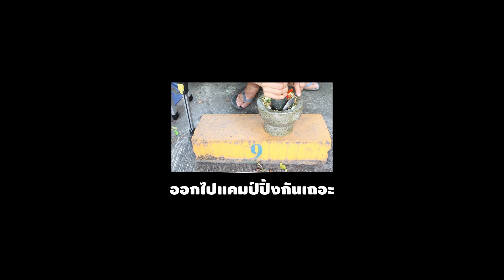ไก่ใต้น้ำ ชื่อแปลกเหมือนทำยากเจอสูตรง่ายๆนี้หน่อยเป็นไง | อาหารทำง่ายอร่อย | GO CAMPING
อาหารเมนูนี้ชื่อแปลก แต่อร่อยมาก  เป็นอาหารพื้นบ้านทางภาคอิีสานจ้า เพื่อนๆลองทำกินดูนะ รับรองแซ่บจนต้องร้องขออีกชามแน่นอน

ไก่ใต้น้ำ

ไก่บ้านหรือไก่เนื้อ 1 กก.
กระเทียมแกะเปลือก 5 กลีบ
พริกขี้หนูสดเม็ดใหญ่ 15-25 เม็ด
ข่าหั่นชิ้นบางเล็ก 4 แง่ง
ตะไคร้ซอย 5 ต้น
กระชายซอย 1 ขีด
ใบมะกรูดฉีก 5 ใบ
ต้นหอม 1-2 ต้น
เกลือแกง 1/2 ช้อนชา

1.นำพริก กระเทียม ใบมะกรูด กระชาย ข่า ตะไคร้ หอมแดง รากผักชีใส่กระทะคั่วให้หอมได้ที่ปิดไฟยกลงเทใส่ครกโขลกพอหยาบๆ
2.แล้วเอาเครื่องที่โขลกมาใส่รวมกับไก่ที่สับเป็นชิ้นแล้ว ใส่ผงปรุงรส ซีอิ้วขาว เกลือ น้ำตาลทราย น้ำมันหอยคลุกเคล้าให้เข้ากันดีแล้วเอาใส่หม้อขึ้นตั้งไฟปานกลาง
3.เอาน้ำใส่กาละมังแล้วเอามาวางบนหม้อที่ใส่ไก่ ถ้าน้ำบนกาละมังเริ่มร้อนให้เททิ้งแล้วเปลี่ยนน้ำใหม่ ให้ทำแบบนี้ 3- 4 รอบ ไก่จะสุกได้ที่
4.ตักใส่ชามโรยด้วยต้นหอมซอยเสิร์ฟร้อนๆหรือทานกับข้าวเหนียวร้อนๆก็เข้ากันมาก